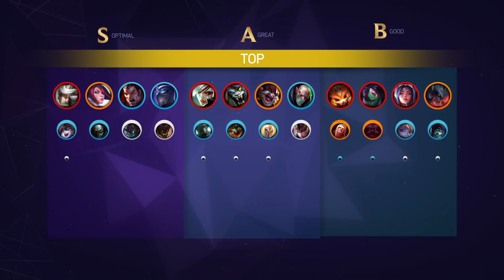LoL Tier List Patch 10.20 by Mobalytics - League of Legends Season 10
Let's look at the best champions for solo queue on the new patch!
Find full builds and runes for every champion here!
Timestamps:
00:00 Top
03:34 Jungle
05:46 Mid
07:56 ADC
10:30 Support

► You can read more about our list here on our blog!

Tier list format and methodology:

This will no longer be an elo specific tier list, we felt that it was better to make a more general tier list that more accurately represents the strength of the champions. We use a combination of statistics at the Platinum+ level and the insight from our experts to tailor the tier list, this will still apply below and above Plat, but it’s the most generalised bracket.

Our difficulty ratings are based on "Skill Floor", meaning that a Simple champion will yield results faster (around 5-10 games of learning).

Champions with a higher skill floor (Hard or Severe) will take more time to learn them (20-50 games +) but you will be rewarded with better results over time whereas a Simple champion may fall off as you climb higher since Simple champs often have flaws in their kit that make them exploitable at top levels of play.